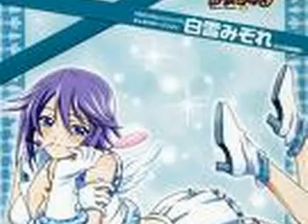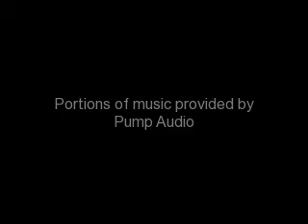Mizore pictures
i just only put Mizore in this 1 and i think this is a better one than some of the others!?!?